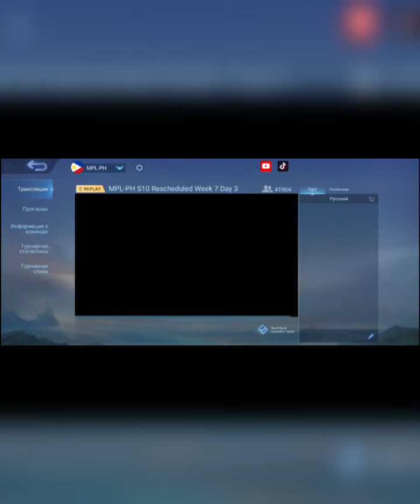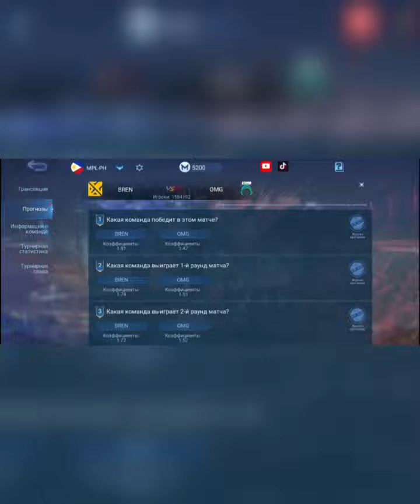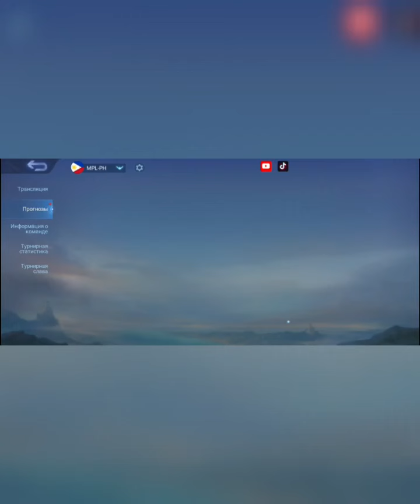Ставлю ставки киберспорт команды RSG vs ONIC | BREN vs OMG